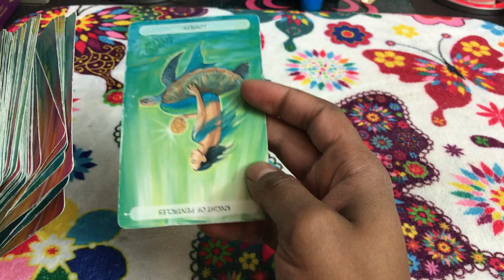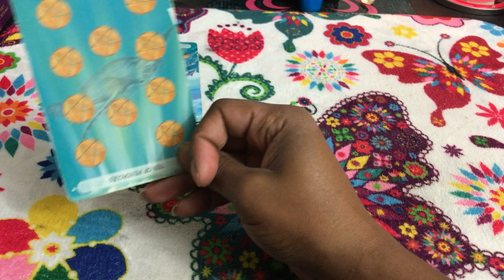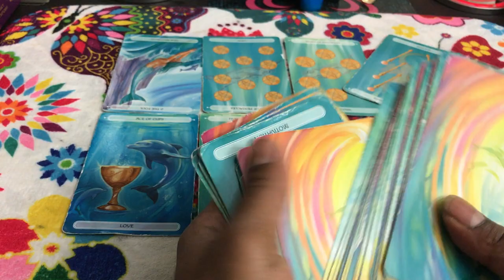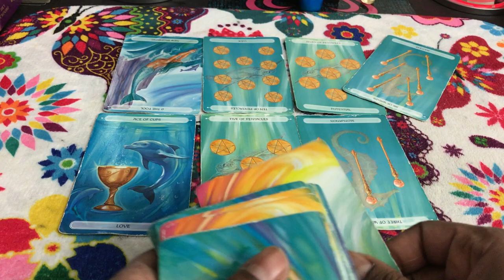🦋 (TIMELESS)) Capricorn Weekly weekend reading. I want you, but I want my money back. TAROT TAROT